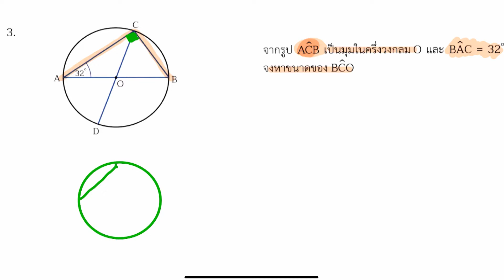วงกลม l คณิตศาสตร์ พื้นฐาน ม.3 เล่ม 2 : แบบฝึดหัด 2.1ข ข้อ 3